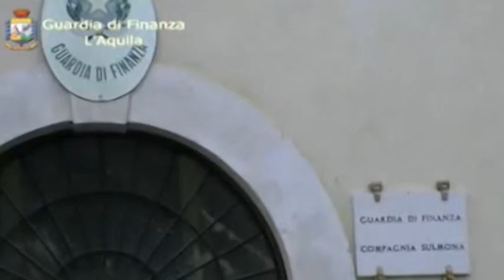Lavori post sisma: nuovi arresti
In manette sono finiti l’ex assessore comunale Roberto Riga e l’imprenditore Massimo Mancini, vice presidente dell’Aquila Calcio. Nel mirino i lavori all’ex oratorio Don Bosco realizzati dall’impresa Mancini